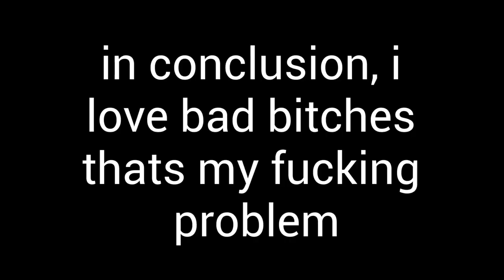HOE LIFE OR NO LIFE | Minecraft BedWars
Hello everyone! Welcome back to Bedwars!

DISCUSSION QUESTIONS:
1. What's your favorite minigame?